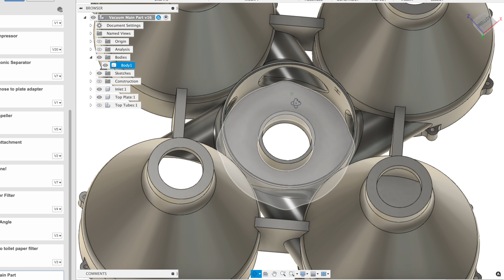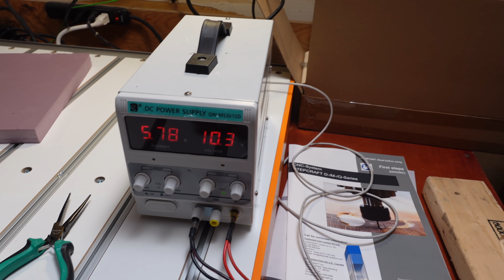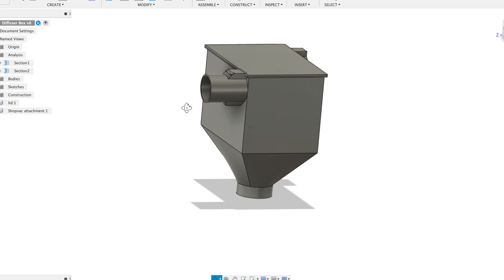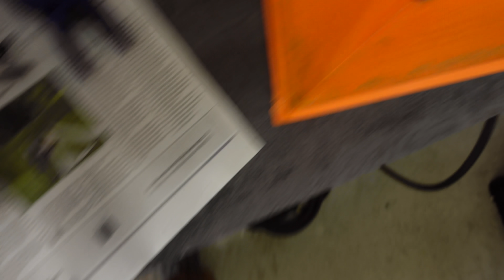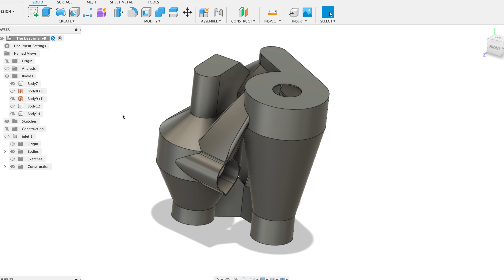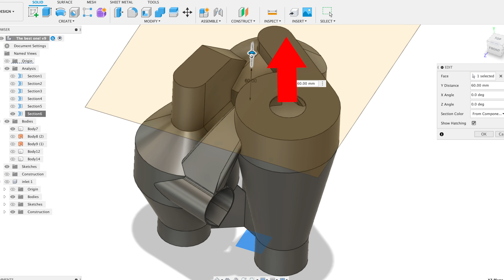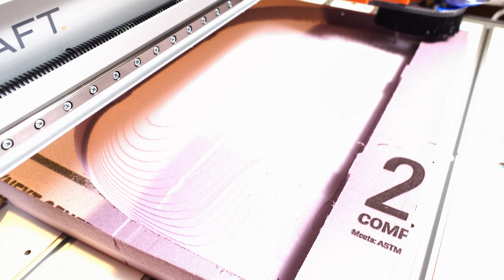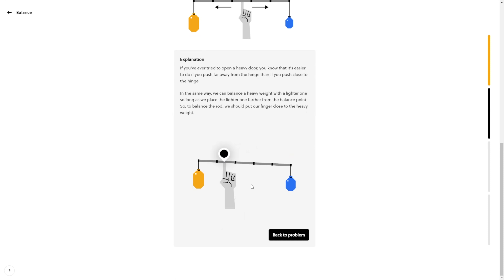3D Printed Cyclone Air/Dust Separator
Testing various 3D printed cyclone separator designs.